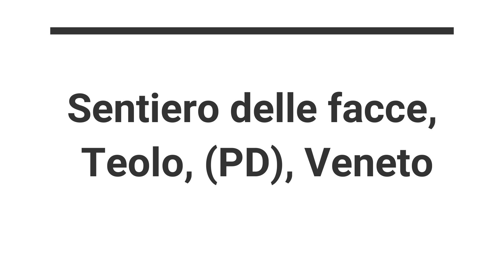Il sentiero delle facce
Salita al sentiero delle facce, Teolo (PD), Veneto.
Sculture di Alfredo Barbiero.
Bellissima escursione nei Colli Euganei